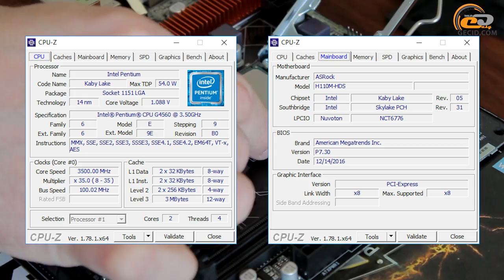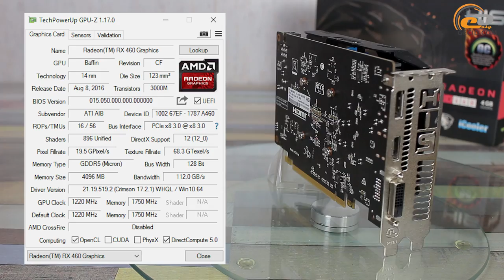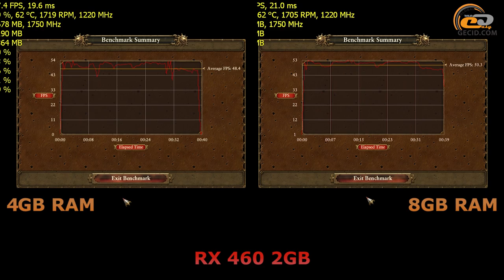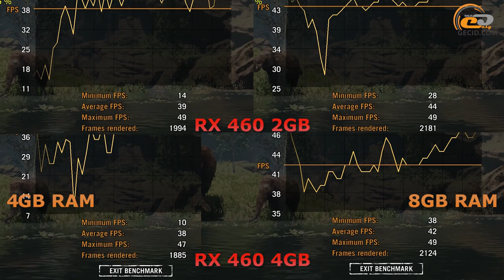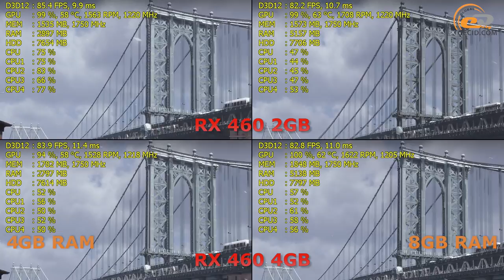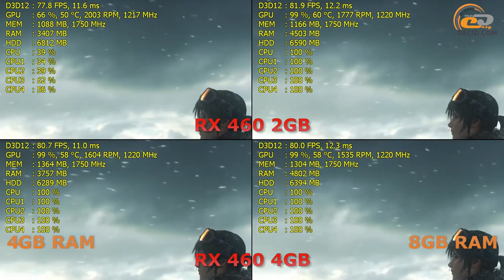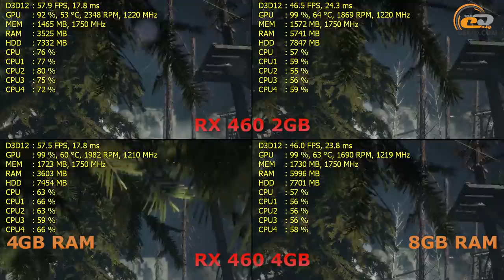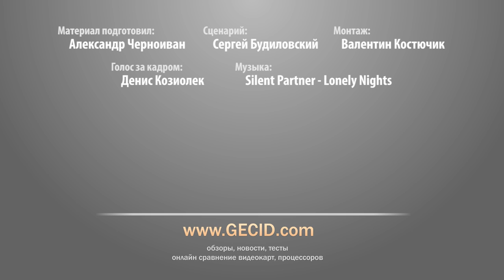Сравнение 4 ГБ одно- и 8 ГБ двухканальной DDR4-2400 на Pentium G4560 с RX 460 2GB и RX 460 4GB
В продолжение предыдущего исследования, как себя ведут игры на 4 ГБ ОЗУ с бюджетными видеокартами на недорогом процессоре, смотрим как изменится производительность системы, если объем оперативной памяти довести до 8 ГБ DDR4-2400 в двухканальном режиме?

Меню:
0:01 Вступление
0:19 Конфигурация системы
1:05 Тестирование
1:05 DiRT Rally
1:50 Total War: WARHAMMER
2:19 Far Cry Primal
3:22 Tom Clancy's Rainbow Six Siege
4:10 Tom Clancy's The Division
5:13 Rise of the Tomb Raider
6:19 Grand Theft Auto V
7:19 Shadow Warrior 2
7:48 Battlefield 1
8:22 Sniper Elite 4
8:58 Итоги

AVerMedia Live Gamer HD
ASUS VH228H

Видео записывалось аппаратно картой захвата AVerMedia Live Gamer HD с декодированием HDCP-защиты через AVerMedia Live Gamer Portable 2 БЕЗ ПОТЕРИ ПРОИЗВОДИТЕЛЬНОСТИ.